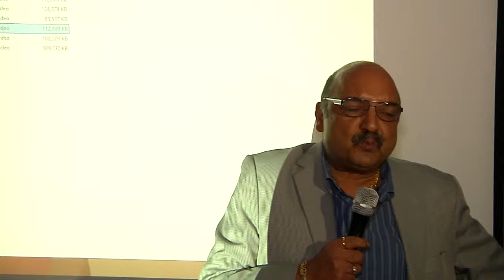Born to be King | Music Launch | Ask Lounge | Sudhir Sharma Producer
Special Performances by Apache Indian / The Artist KcK / Harbhajan Talwar
Special Thanks to Ateesh Randev / Media Moguls / Sudhir Sharma /Anil Shetty/Uday Tiwari & Sam Sharma
Born to Be King Official Trailer. Releasing 4th March 2016 Starring ATEESH RANDEV, SONAM BAJWA, DEANA UPPAL, PUNEET ISSAR, RANJEET and  SUDHIR SHARMA - Directed by Satyajeet Puri
Yepingo & Ask movies ltd presents Born to Be King
Producer Sudhir Sharma
Executive Producer: Uday Tiwari
Music by : Apache Indian, Rishi rich, The Artist KCK, Harbhajan Talwar